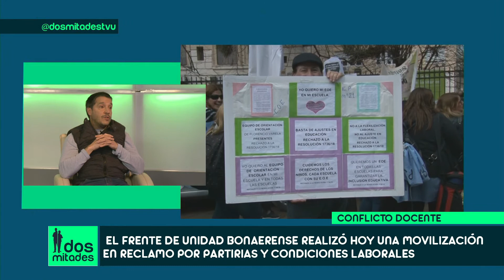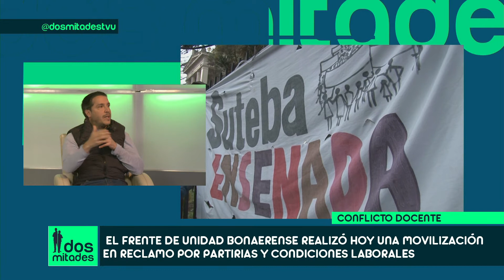dos mitades entrevista a Miguel Funes